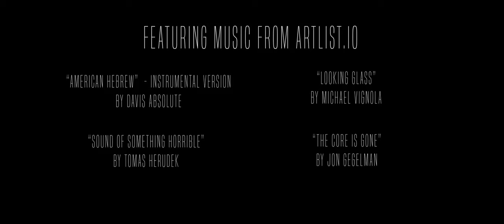Chainlink | Horror Short Film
A man is lead down a dark path by a strange figure.